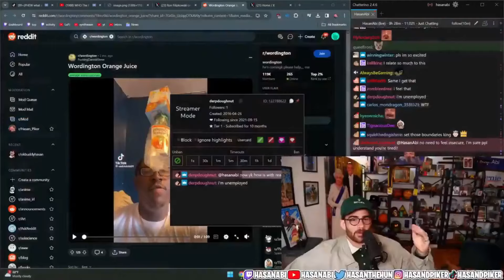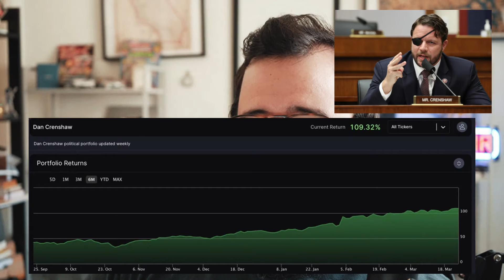Exposing Hasan Piker.